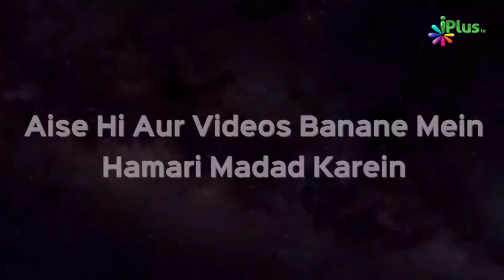Duniya Mein Ajnabi Ya Musafir Ki Tarah Raho | Shaikh Paigam Umeri | iPlus TV